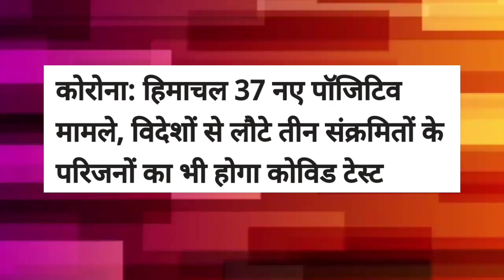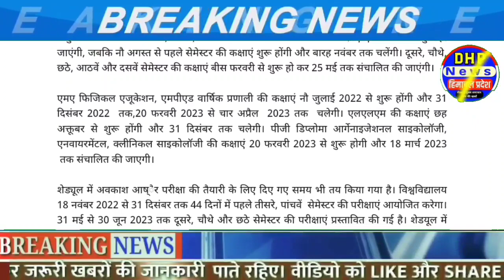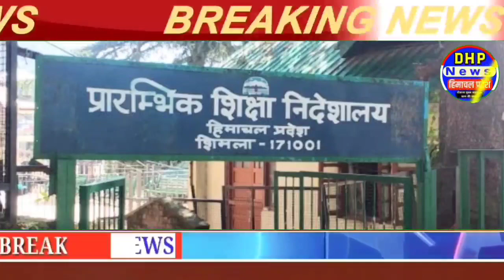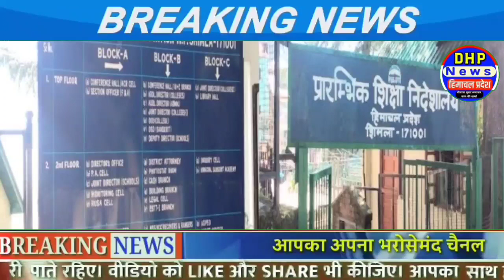हिमाचल की 10 बड़ी खबरें | 18 December 2021 | Himachal News | HP news | Himachal Pradesh | DHP News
lahaul spiti news today
himachal news
hp news
हिमाचल न्यूज़
himachal pradesh
himachal cabinet meeting kab hogi 4s
latest news update today himachal pradesh
news update today hindi himachal pradesh
himachal samachar
news himachal
shimla live
HPSSC News
HPPSC News
himachal police constable recruitment
himachal news

Himachal News | 18 December 2021 | Himachal News Live Today | HP NEWS | Himachal News Today |

Himachal News 18 December 2021 | Himachal News Today Live | HP News | Himachal Pradesh Breaking News